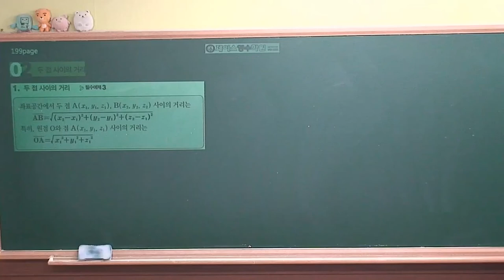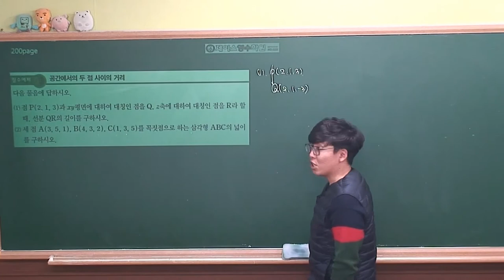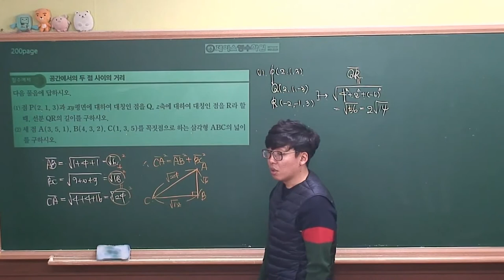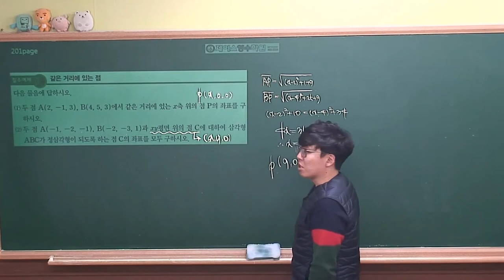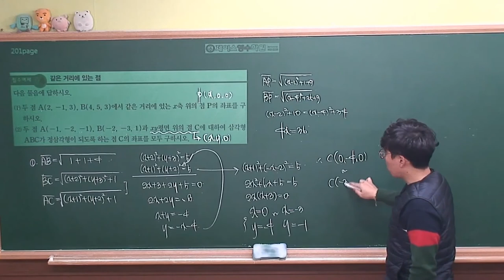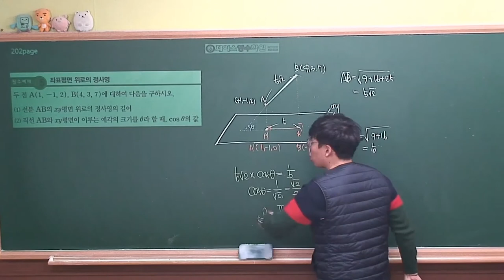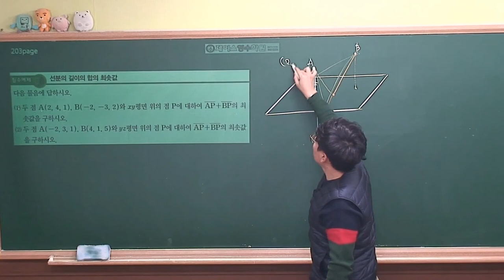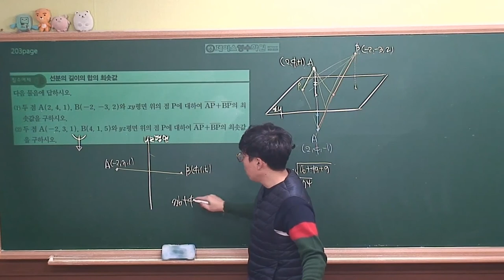[ 기하 개념원리 (2020년 고3) ] Ⅲ-02(2)두점사이의 거리